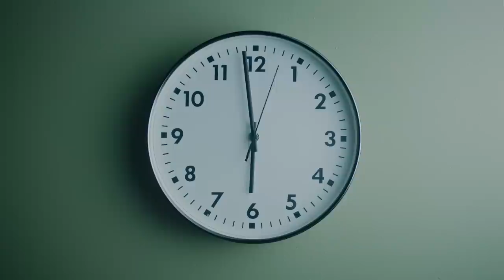The 3X Bluicer™ Pro | Refresh your evening | Breville USA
Mix up your evening meals with the 3X Bluicer™ Pro that includes an interchangeable design with one base and two heads so you can juice, blend or “Bluice”- the addition of fresh juice into a blended mix.

Say goodbye to boring meals and hello to amazing dinner time foods. Enjoy more variety every evening from mouth-watering marinades, vibrant soups, creamy dips, colourful cocktails and so much more.